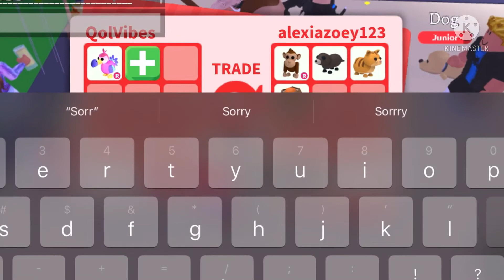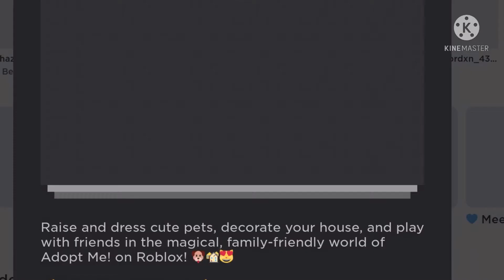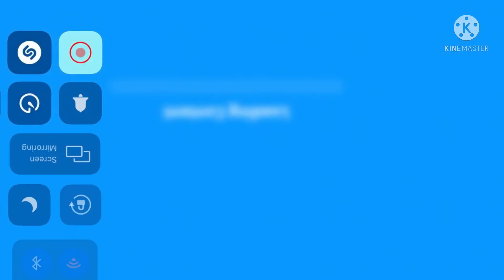Growing My Inventory With Only A Ride Potion!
AdoptMe! Roblox RidePotion Thank You For The Support! This Was A Fun Video Too Make, And Enter The Snow Owl Give Away Too! Not Out Yet!